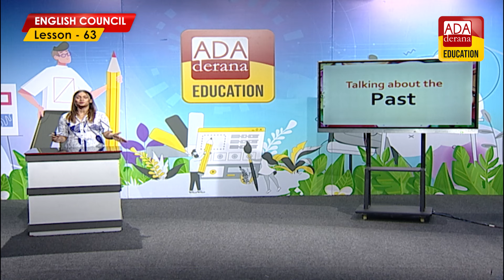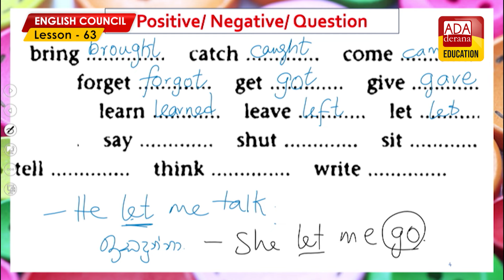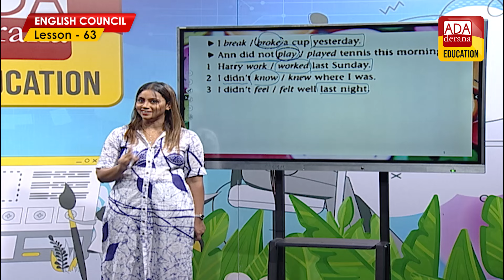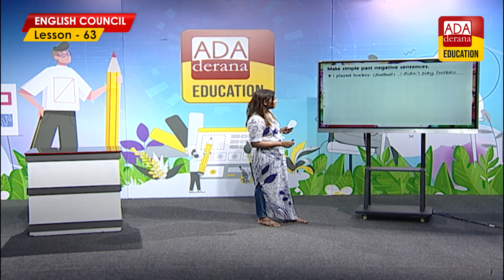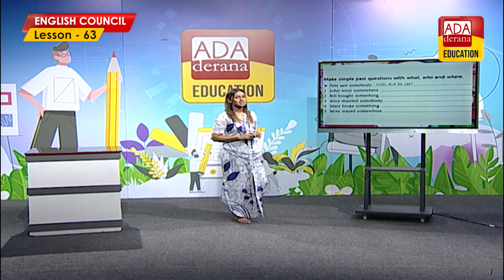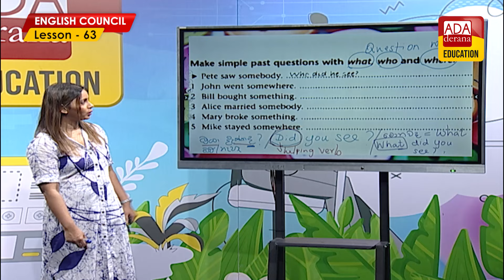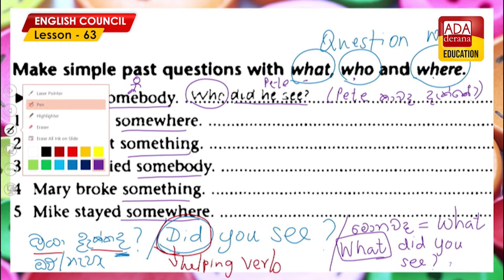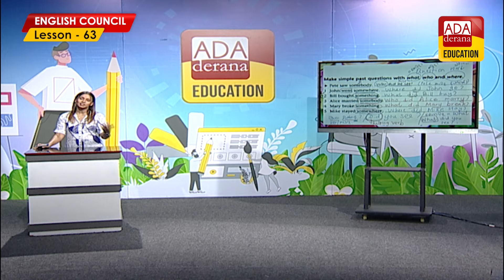ADA DERANA ENGLISH COUNCIL | PHASE 03 | LESSON 63| Simple Past හොදටම තේරුනාද